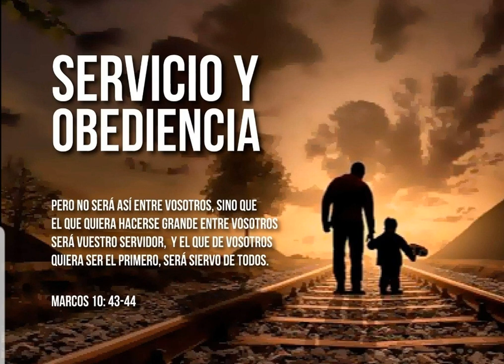MARCOS 10:43-44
PERO NO SERÁ ASÍ ENTRE VOSOTROS, SINO QUE EL QUE QUIERA HACERSE GRANDE ENTRE VOSOTROS SERÁ VUESTRO SERVIDOR, Y EL QUE DE VOSOTROS QUIERA SER EL PRIMERO, SERÁ SIERVO DE TODOS.